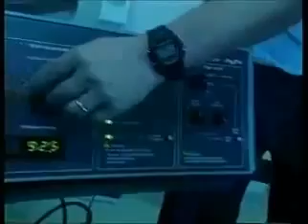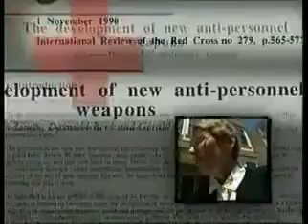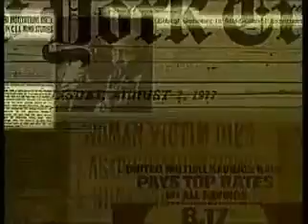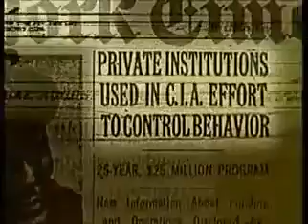Manipulation of brain functions